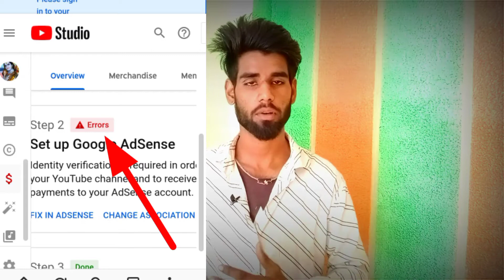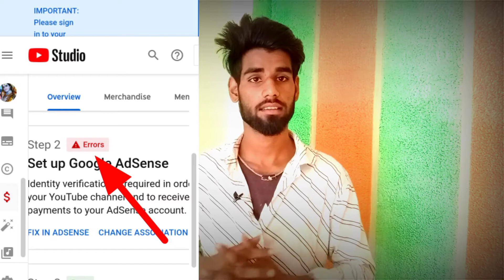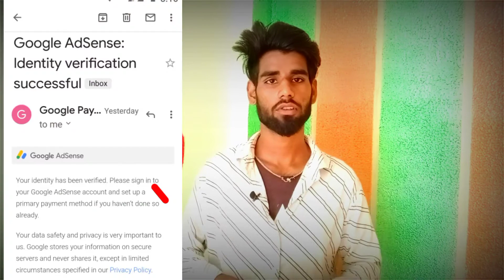How to identity verification fail | identity verification successful | Asp tech chennal,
Hello dosto aj ki is video main apko bataonga ki identity verification failed,